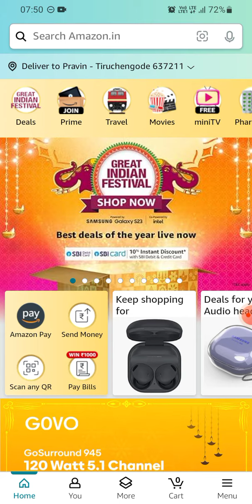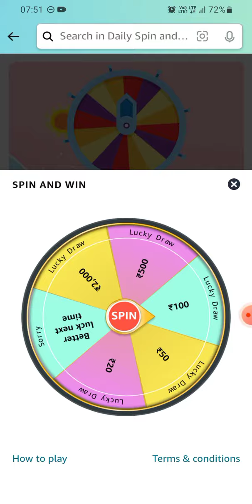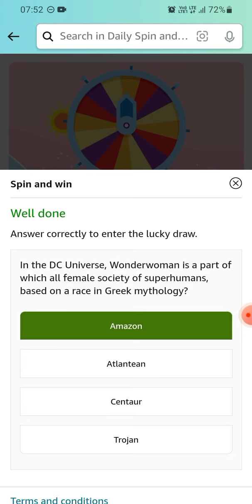Amazon Daily Spin & win | 17 October 2023 | ₹2000 | ₹500 | ₹100 | ₹50 | ₹20 | Today Answer